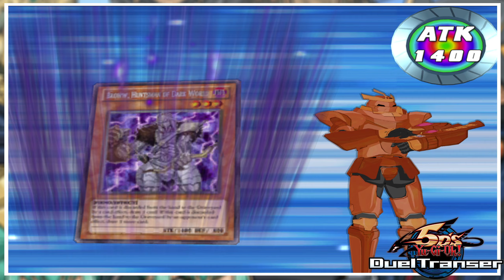ACH DU ..... IST DAS PEINLICH! 😭😭| Yu-Gi-Oh! 5D's Duel Transer | Folge 7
Nachdem wir so viele Yu-Gi-Oh Spiele gespielt haben. Und davon vieles GX oder einfach nur Yu-Gi-Oh war. Wird es doch endlich mal Zeit für ein Yu-Gi-Oh Game über 5D´s. Und ich habe mir dafür Duel Transer rausgesucht. Weil es von euch immer empfohlen. und gewünscht wurde.